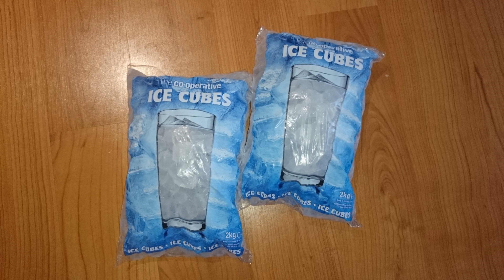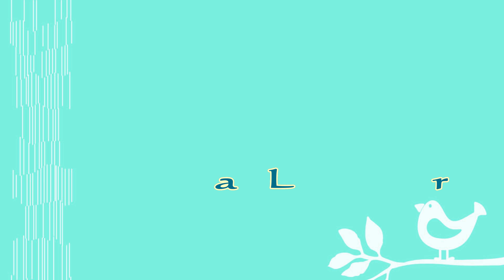Myuran's ALS Ice Bucket Challenge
Hey Guys,

This is my Ice Bucket Challege! Quick note: I'd like to thank my mum for tidying up after me :P